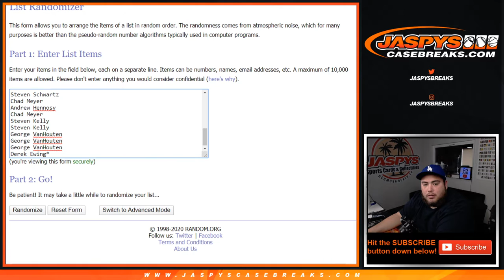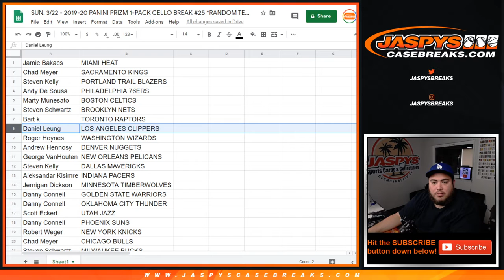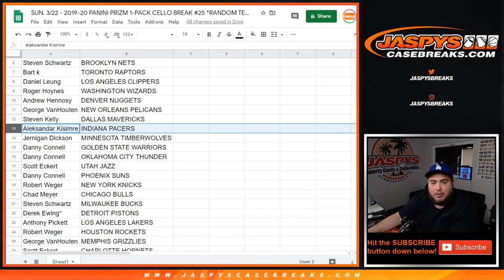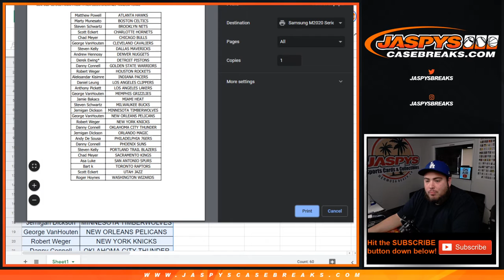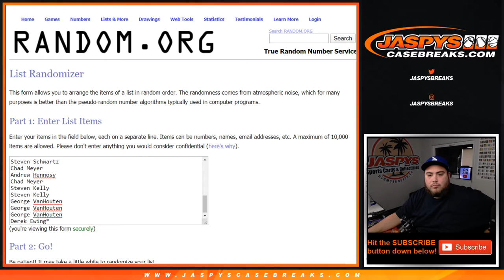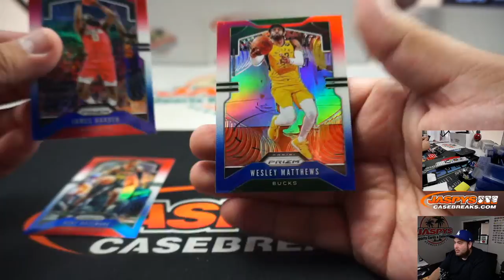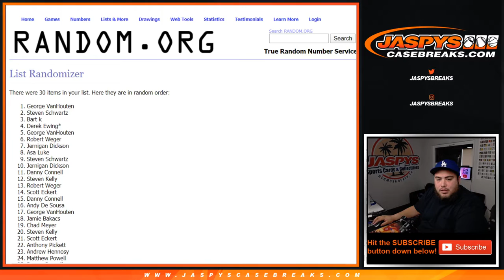SUN. 3/22 - 2019-20 PANINI PRIZM 1-PACK CELLO BREAK #25 *RANDOM TEAMS*